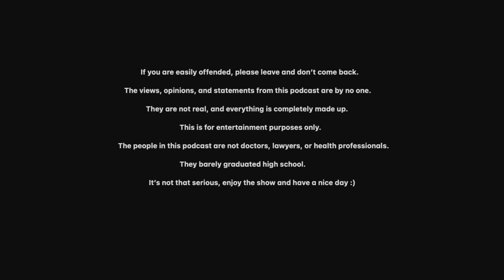Vernon's Podcast | Episode 11 Revised Version Lawrence Nayally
Join me while I get Lawrence's story out of him. We discuss his upbringing, work life, mental health, leadership roles, indigenous communities, spiritual stuff and so much more. This is a revised version. Enjoy

0:00 purple clip
1:09 I am Lawrence Nayally
6:00 storytelling
8:15 working for First Nations
10:08 late for brith of child
11:55 vision to be a parent
14:13 my journey
15:23 brought up by grandparents
17:12 native tongue
23:34 dark period
31:39 CBC
38:09 podcast
41:59 proud
45:56 chief
52:00 new batch of leaders
57:46 residential school
1:03:00 learning from past mistakes
1:13:27 medicine
1:15:40 Mula way
1:22:43 grandparents
1:25:46 ancient ceremonies